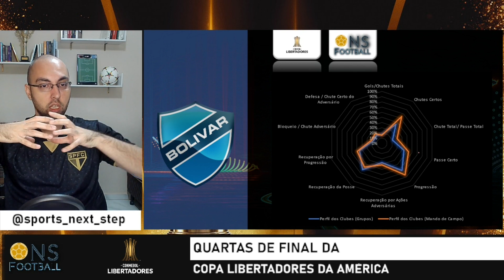ANÁLISE DAS QUARTAS DE FINAL DA COPA LIBERTADORES: BOLIVAR VS INTERNACIONAL